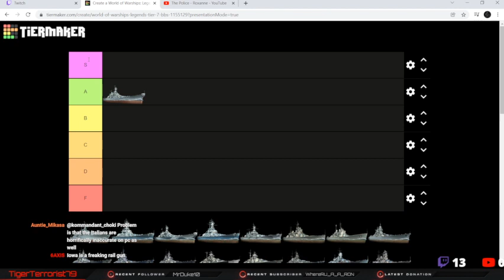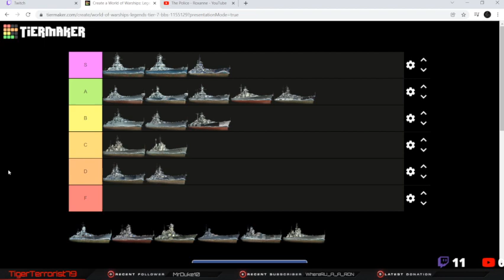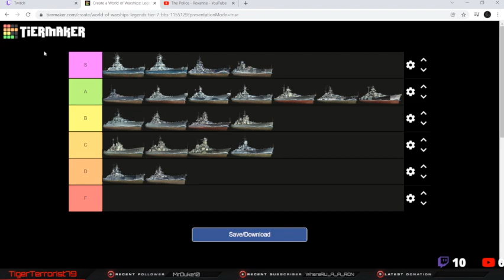T7 Battleship Ranking [WOWS: Legends] [PS4]